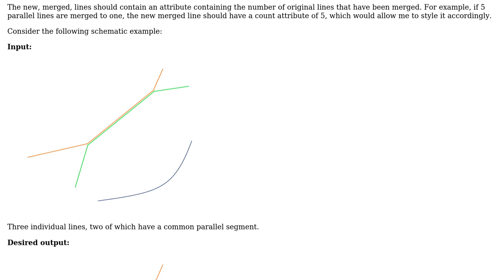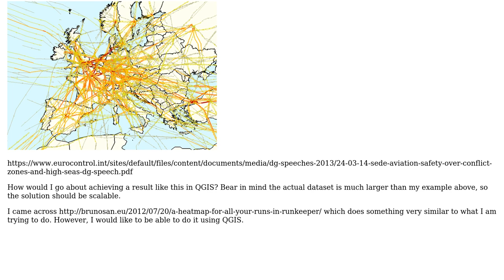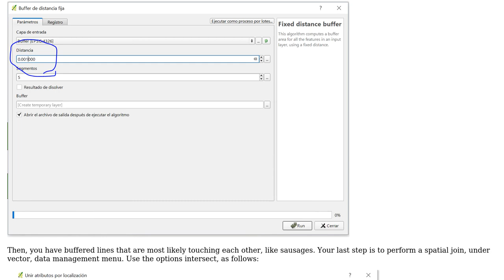GIS: Merge adjacent parallel lines and add count as attribute in QGIS?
With thanks & praise to God, and with thanks to the many people who have made this project possible! | Content (except music & images) licensed under CC BY-SA | Music | Images & others | With thanks to user Sergio C. user expeditedescent user BradHards and the Stack Exchange Network Trademarks are property of their respective owners. You are responsible for your own actions.